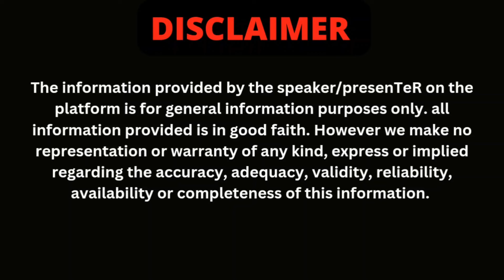thar 5 door 2024 launch date in india | mahindra upcoming cars 2024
Discover the latest updates on Mahindra's upcoming cars for 2024, including the highly anticipated Thar 5 door variant. Stay informed on the launch date in India and be the first to know all about this exciting new release.

Join us as we delve into the world of Mahindra's future lineup, with a special focus on the Thar 5 door model set to hit Indian markets in 2024. Get a sneak peek at what's to come and mark your calendars for the official launch date.

Get ahead of the game with exclusive insights into Mahindra's 2024 car releases, featuring the much-awaited Thar 5 door edition. Stay ahead of the curve and be prepared for the official launch in India by watching our informative video.